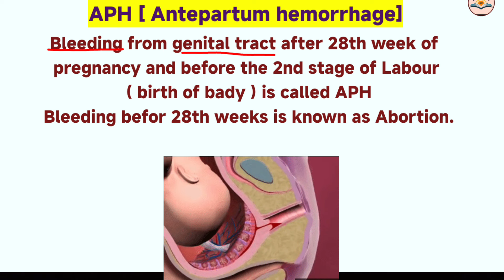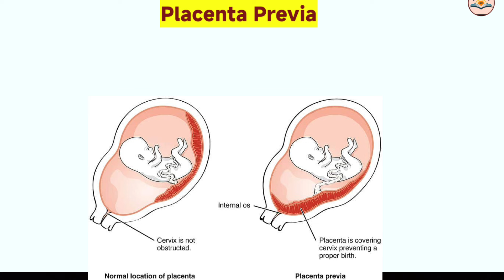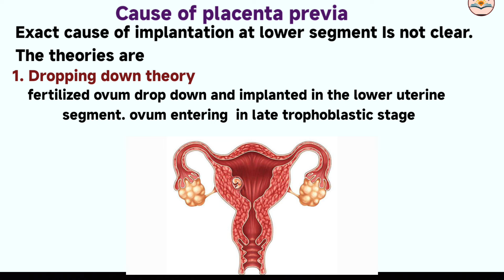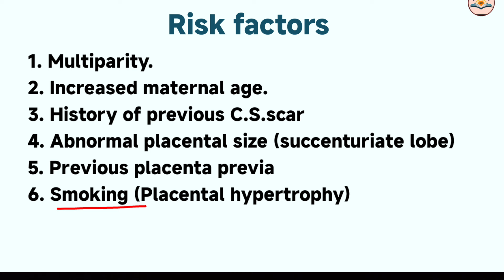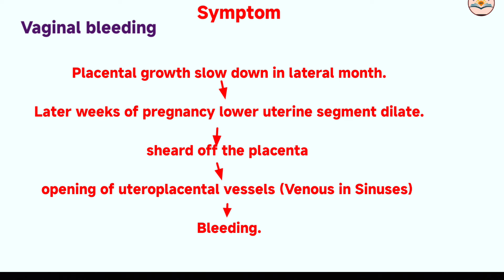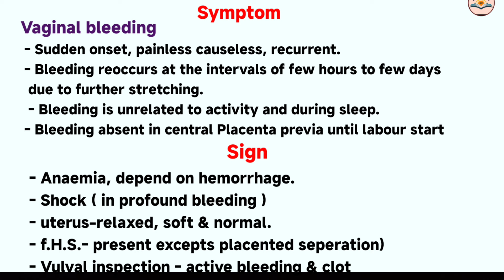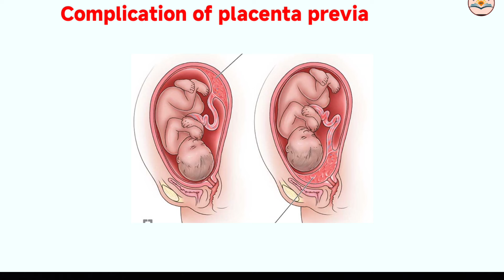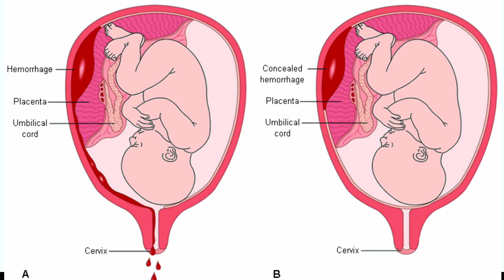Placenta previa in hindi | cause,type, symptoms,complication | antepartum hemorrhage in hindi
Video contain :-
APH
aph in pregnancy
bleeding from 28th weeks of pregnancy to birth of baby.
cause of aph
- placenta previa
- abruptio placenta
Placenta previa
placenta lies in lower uterine segment
Placenta previa kya hota hai
Cause of placenta previa
- exact unknown
Type of placenta previa
- low lying placenta previa
- marginal placenta previa
- incomplete placenta previa
- central placenta previa
Symptoms of placenta previa
vaginal bleeding
Diagnostic evaluation
sonography
Management of placenta previa
Placenta previa nursing management
Complication of placenta previa

midwifery
Midwifery gnm 3rd year
Midwifery bsc nursing 4th year
placenta previa types
Placenta previa in hindi lecture
aph cause
antepartum hemorrhage ke karan
Antepartum hemorrhage cause
Placenta previa gnm 3rd year
Placenta previa nursing lecture in hindi
Placenta previa notes
Placenta previa bsc nursing
Placenta previa nursing
placenta previa nursing class
Placenta previa symptoms
Nursing class in hindi
Nursing notes
plasenta previa

Reference book :-
1. Text book of obstetrics and gynecology, D C dutta
2. Midwifery , preeti agrawal